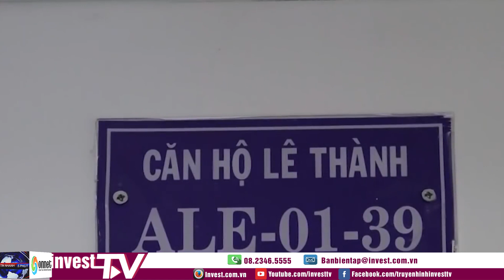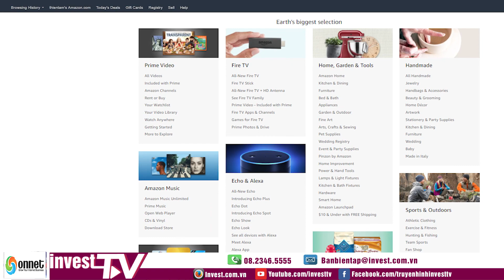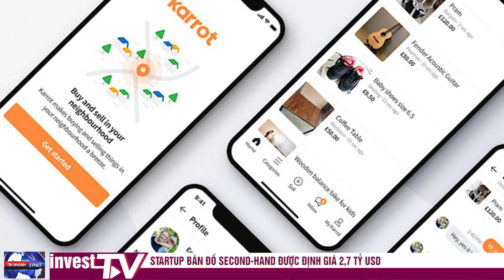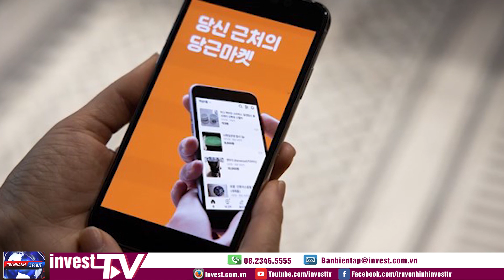Tin tức | Tin nhanh 5 phút ngày 20/08/2021 | INVEST TV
Mời quý vị và các bạn đón xem chương trình tin nhanh 5 phút được phát sóng hàng ngày trên kênh thông tin Invest TV.